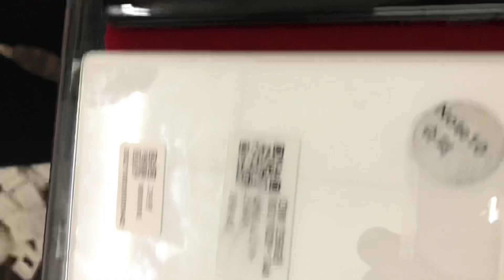Samsung note series starting from @18000 |ASGadgetStore|Dimapuriphoneatore|Assam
cheapest iphone dealer in Dimapur.
we deal in all kinds of new and old Mobile phones

Shop Location: lahorijan nearby auto parking, alpine school